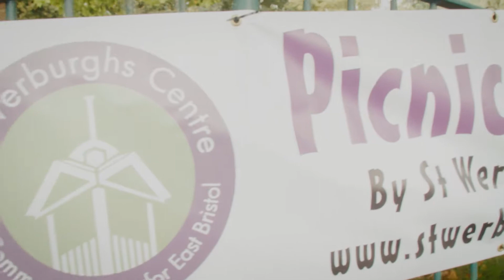Picnic in the Park 2017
Annual event by St Werburghs Community Centre in Mina Road Park, St Werburghs, Bristol